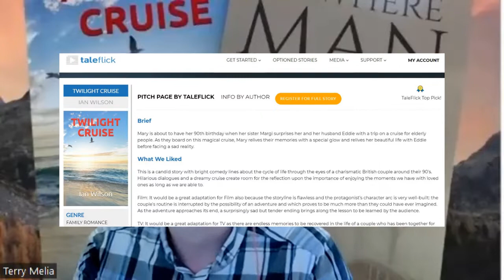Short Intro - Ian Wilson - Liverpool based novelist author of brilliant - 'Twilight Cruise'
Great chat with a great writer whose debut novel 'Twilight Cruise' has been optioned for Film Rights.
'Following the publication of Twilight Cruise, and the subsequent reviews, which were surprisingly good to be fair; I began writing The Nowhere Man, which was inspired by a painting of a bridge into a misty forest, that has been hanging on the wall of our second bedroom for a number of years.'

Connect with Ian:
Facebook - Ian Wilson - Author
Goodreads - Ian Wilson
Bookbub - Ian Wilson